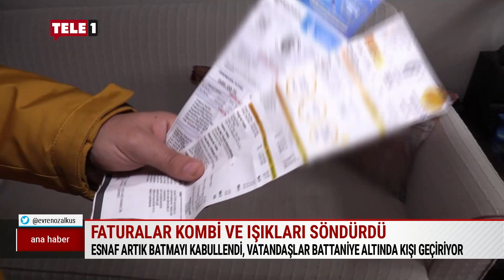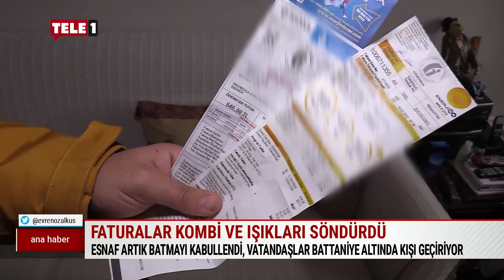Vatandaş isyan etti: Ben 87 yaşındayım böyle dönem görmedim!